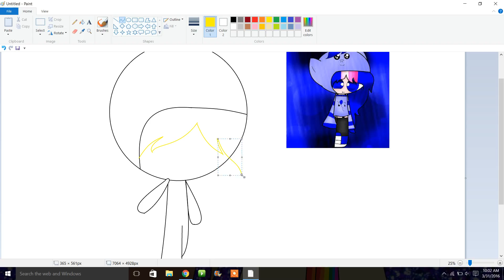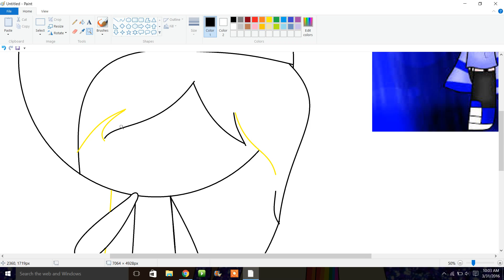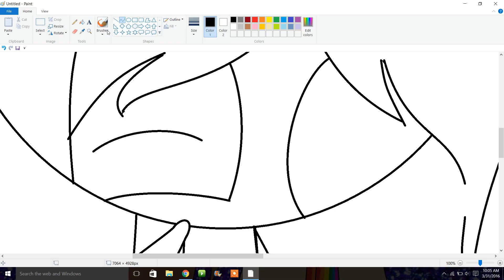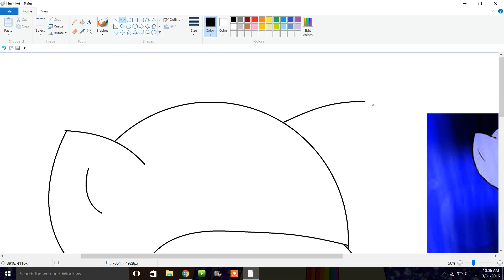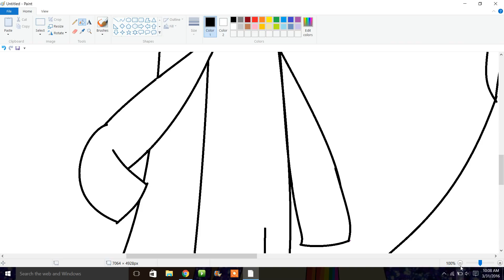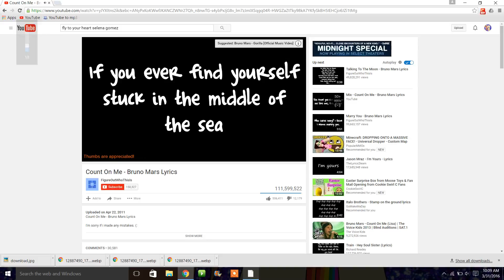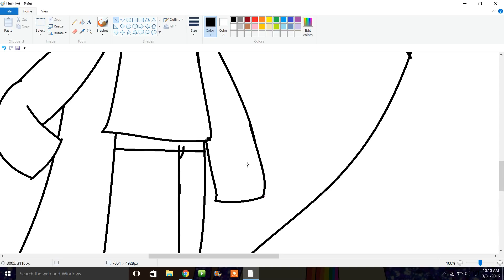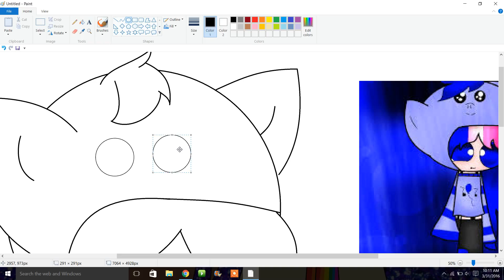puffed blue pie